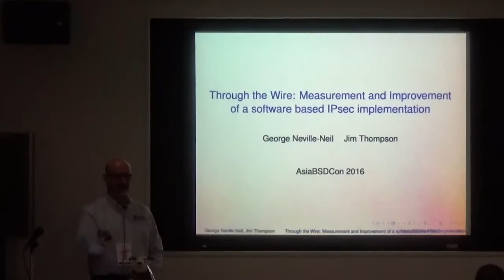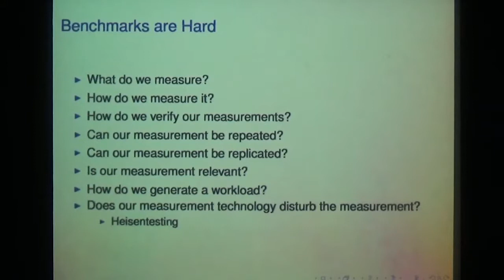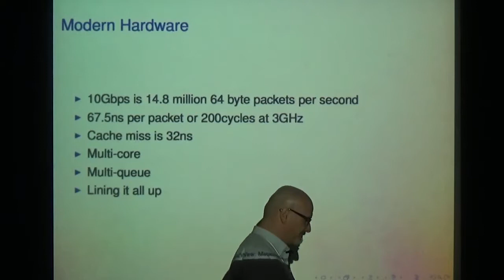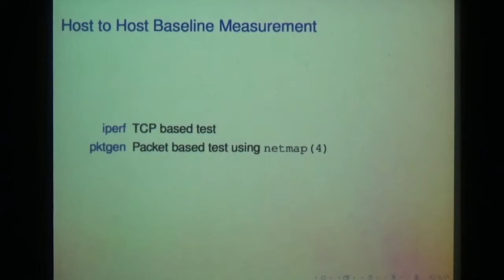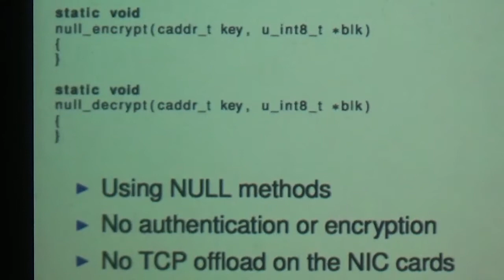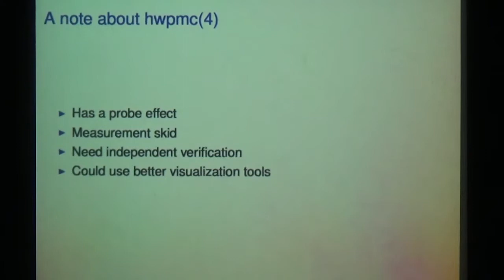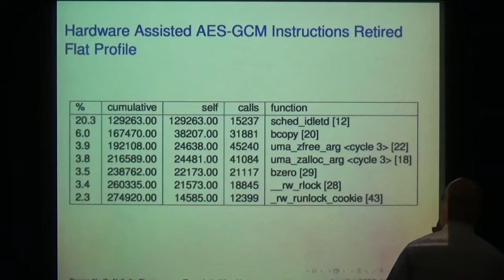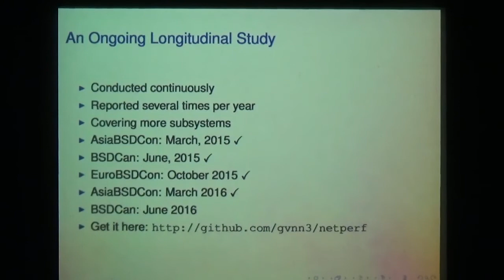P07A: Through the Wire: Measurement and Improvement of IPSec - George Neville-Neil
The FreeBSD operating system has had at least two software based implementations of the IPsec protocols since they were first standardized in the 1990s. The original IPsec code came from the KAME project, along with IPv6, and later, a faster version of IPsec was added in parallel. The two code bases were merged into what is currently present in FreeBSD to this day. As part of our continu- ing longitudinal study of the performance of the network subsystems we have turned out attention to IPsec, looking at both the performance of the overall framework as well as the performance of more recent encryption and authentication proto- cols such as AES-GCM. Utilizing the native per- formance tool set on FreeBSD, including hwpmc(4) and DTrace we have tracked down various bottle- necks within the system and propose changes to clear them.